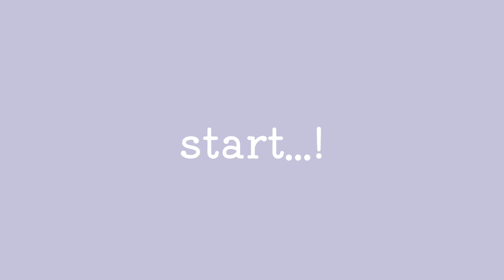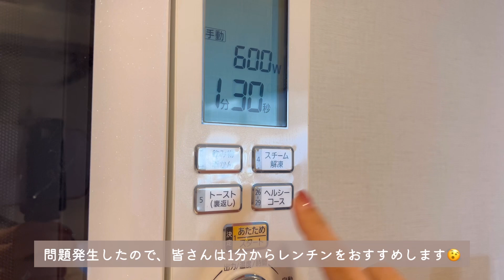痩せ活:)簡単ダイエットガトーショコラが本格的な味で美味しい🍫レンチン→冷やすだけ🫨🥣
こんにちは！
ダイエッターよぴしゃんです👶🏻💭
今回はダイエット中も食べられるガトーショコラを紹介🙌🏻
材料もお家にあるものでぱぱっと作れちゃいます🫨🤍
めちゃくちゃ簡単なので、是非やってみてねん🙃

土日は質問返してますので遊びにきてね🐇